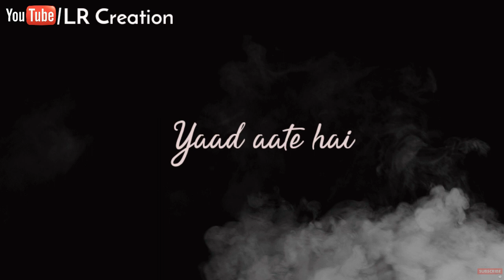Tu loat aa yun na saata Status 😢 Heart Touching Song WhatsApp Status#LRCREATION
Channel owner : Rohit Roy#LRCREATION

Tu loat aa yun na saata Status
Tu loat aa yun na saata whatsapp Status
Tu loat aa yun na saata sad Status
Tu loat aa yun na saata heart touching Status
Tu loat aa yun na saata full screen Status
Tu loat aa yun na saata black screen Status
Tu loat aa yun na saata green screen Status
Tu loat aa yun na saata painful Status
Tu loat aa yun na saata very sad song Status
Tu loat aa yun na saata video Status

Lyrics💕💖
Tu loat aa yun na saata

Yeh dil tujhe bul na saaka

Roya bhi tere ishq mein
Hasta bhi tere ishq mein

Ek vaari mujhe tu bhi pyar kar
Ek vaari mujhe yaad kar

Ehsaas tujhe bhi mere pyar ka hoga

Intazaar tujhe bhi tere yaar ka hoga

Pass kabhi toh mere aaoge

Saath mere bhi tum nibhaoge

Aas yahi lekar main aaj jee raha

Tere pyaar ko baar baar main khat likh raha